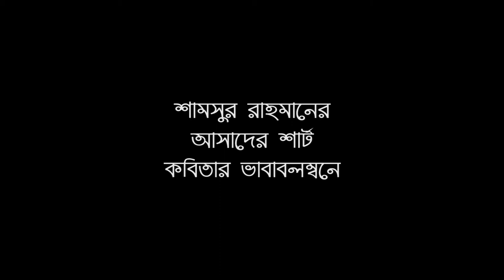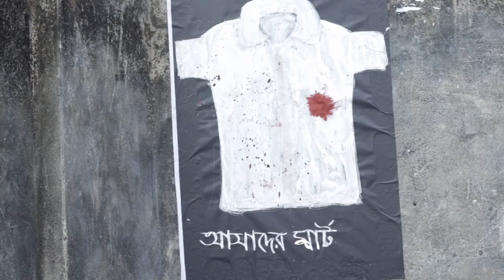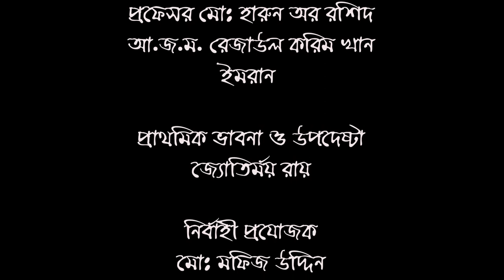Asader shirt Bangla short film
A short film based on the poem Asader shirt by Shamsur Rahman